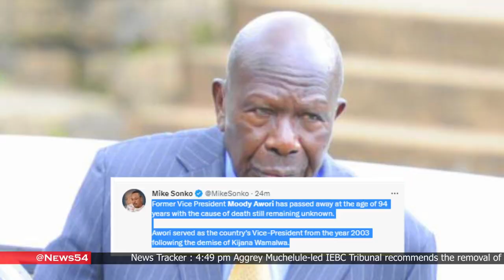Moody Awori dead aged of 94? | News54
Moody Awori announced dead aged of 94